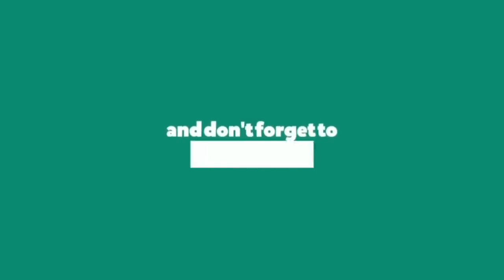CEBU ROAD TRIP | TOP 3 ICONIC in CEBU